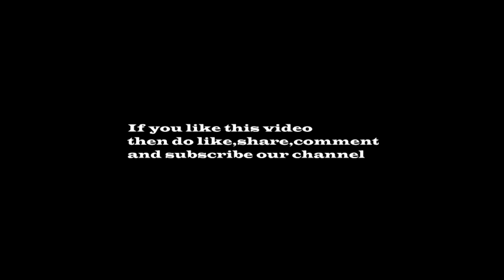Wow The man, who can talk with birds.?? | Talent of Ayaz Ali,jalalpur | Sialkot Got Talent